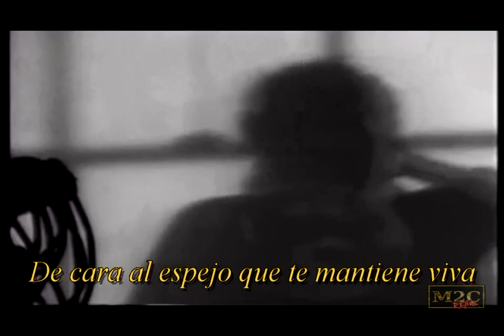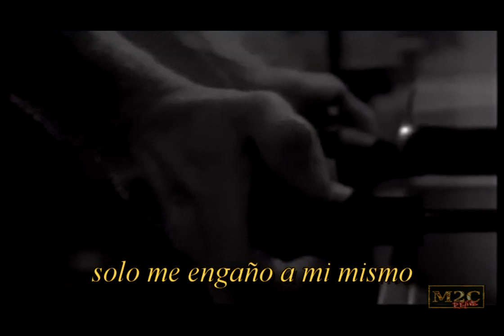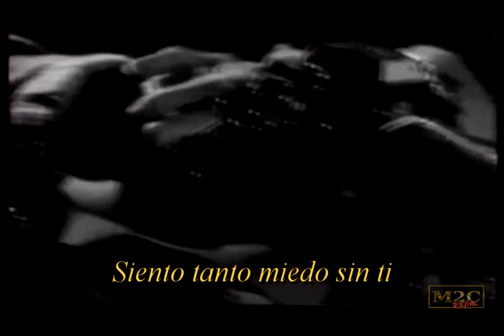Robin Gibb - Like a Fool (subtitulos español)